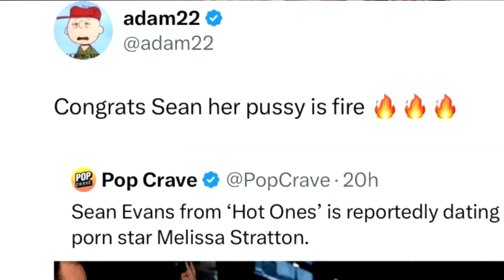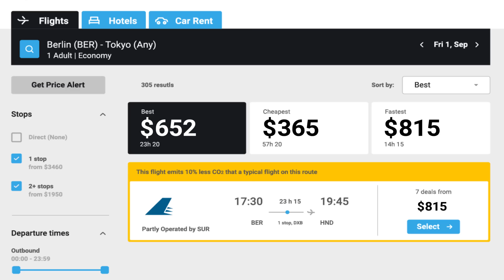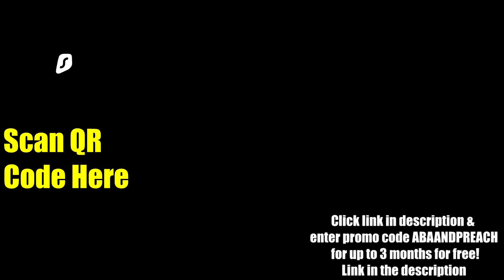One Photo Ruined Hot Ones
Sean Evan was trolled by Adam22 for breaking up with Melissa Stratton. Charlemagne and the internet shamed him for it